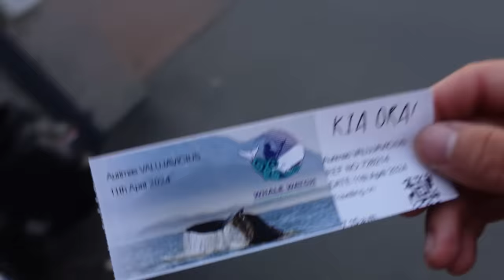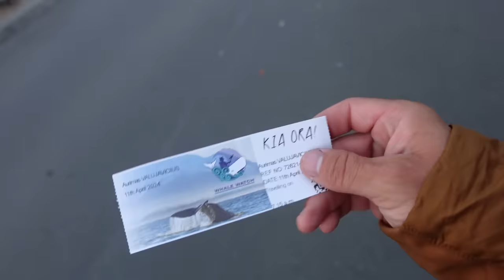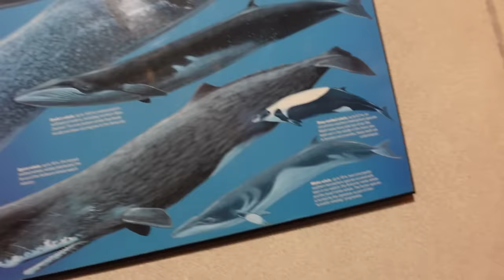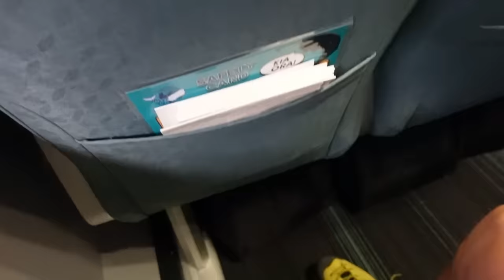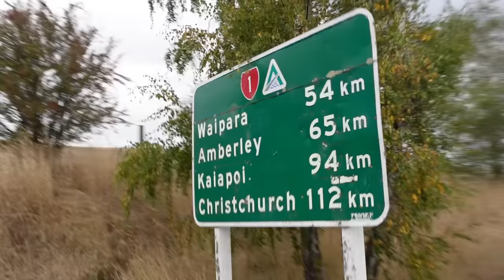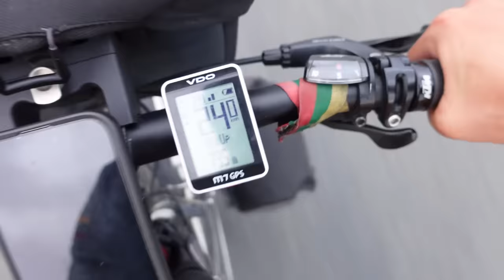Turi tai pamatyti! Zelandijos rytas ir link banginių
Ačiū Tau!👊
KELIONĖS APRANGA/ĮRANGA/ATRIBUTIKA

💥Apranga
Marškinėliai

💥Priedai:
Multifuncinis įrankis

💥Turistinė įranga
Palapinė

Music of this video:
ES_(T)here - Sayuri Hayashi Egnell
ES_A Rising Star - Josef Falkenskold copy
ES_And Then We Fell from the Sky - Across The Great Valley copy
ES_Bruises - Mindme copy
ES_Geronimo - Ten Towers